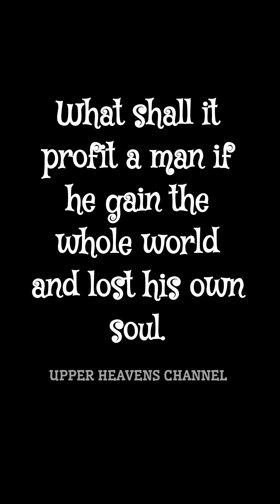THE MANIPULATOR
A short movie.